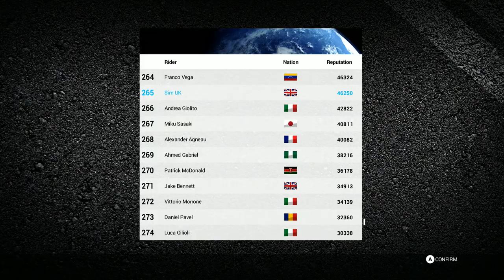Custom Aprilia RS 250 - French Riviera East Circuit - Let's PLAY Ride 2 on PC W3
Welcome to Sim UK.  Here you will find Ride 2 Gameplay on PC.

Welcome to the temple of motorcycles, the only digital garage that will allow you to discover, transform and test the world’s fastest, most iconic and original vehicles.
The top of the range of the most famous brands will await you to compete against each other in a unique videogame and show the world their full potential!
Over 170 bikes are the undisputed protagonists of the new chapter of this long-waited two-wheel racing game! Feel the adrenaline rush through your veins and face the most dreadful bends with the passion and the boldness of a professional rider!
RIDE 2 will include the tracks of the wildest and most exciting races of all time! Country, City, GP, Road, Motard and Drag race: challenge the toughest types of roads and leave a slipstream at every squeal of tyres!

THE BIKES
Over 170 bikes! Collect them all to create your own personal garage, choosing from the most powerful and iconic categories and models (like the Nakeds and the Supersports).

THE TRACKS
Travel around the world in an unforgettable and extraordinary sequence of events: GP circuits, Country tracks and city tracks. Over 30 tracks, including the legends of motorcycle racing like Nürburgring Nordschleife.

CUSTOMIZATION
Boost your bike by modifying 5 main areas:
Engine
Brakes and suspension
Wheels
Transmission
Aesthetics
You have more than 20 different modifications available to you, including the brand-new race transmission, which enables the installation of a fibreglass fairing made specifically for the most extreme races.
Customize your rider profile, their clothing (Street/Race/Supermoto) and riding style thanks to an advanced pose editor system!

GAME MODES
12 modes for a long-lasting, and above all fun, game experience!
Dart on the queen of tracks, Nürburgring, ride in the typical motorcross style, race along winding layouts, jumps, parabolic curves and compete in special slaloms between traffic cones. But be careful! You must be really quick and precise if you want to beat your opponents because when you ride, time won’t stop!

RIDE 2 IN A NUTSHELL
Over 170 bike models
New categories like the legendary Sport Bike 2 Strokes, the Supermotos and the Naked Café Racers
30 different tracks with different topographic features each
22 of the world’s most important motorcycle manufacturers
Over 1200 customisable parts and over 600 different liveries that you can use to transform a motorcycle for everyone into YOUR own custom bike
New Social features and new Friends for a complete and fun game experience